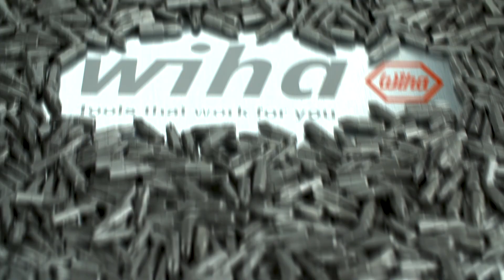Wiha SoftFinish® SL/PH Hex Blade Screwdrivers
The Wiha SoftFinish® Screwdriver comes with a hexagonal Chrome vanadium steel blade, matt chrome plated. The hex bolster can be used in conjunction with a spanner, ideal for loosening stubborn screws and applying higher torque values.
A patented SoftFinish® handle ensures work is kind to hands and muscles. Recommended by doctors and therapists at the German Campaign for Healthier Backs. The unique Wiha handle-length concept provides optimum balance of torque and control. An integrated striking cap allows you to strike and lift with the screwdriver.